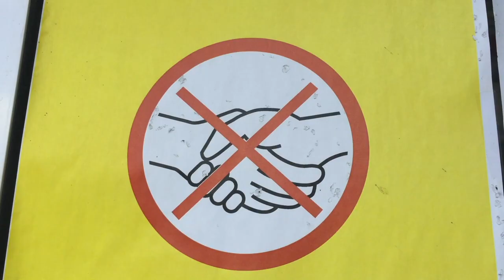Pandemic Life Mauritius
Times are tough and this week I'm finding out what it's like for locals and foreigners on Mauritius island during this pandemic.

A huge big thank you to everyone who contributed in making this video...and good luck to Horacio!